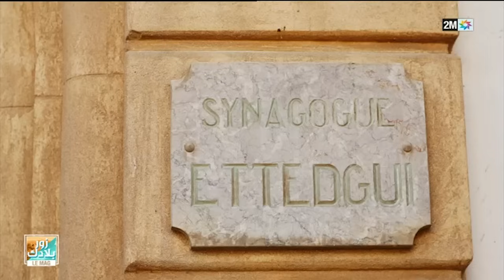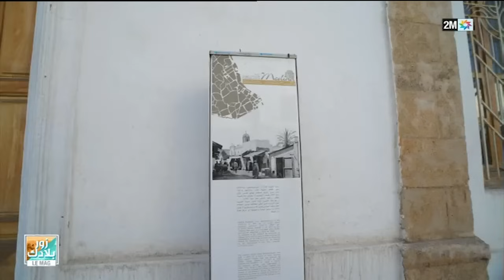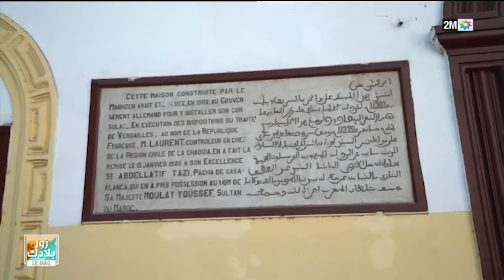زور بلادك le Mag : جولة سياحية في مدينة الدار البيضاء السبت 03 فبراير 2024